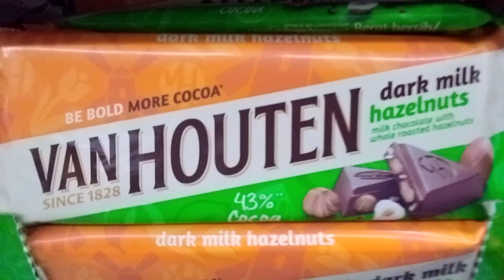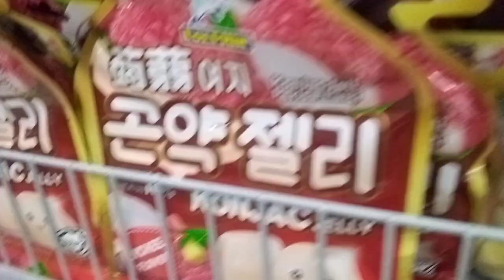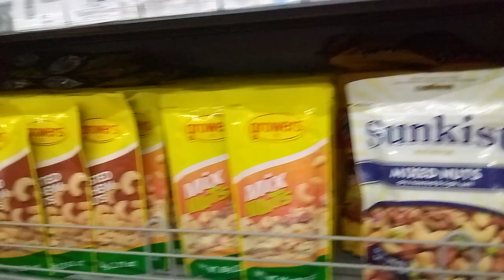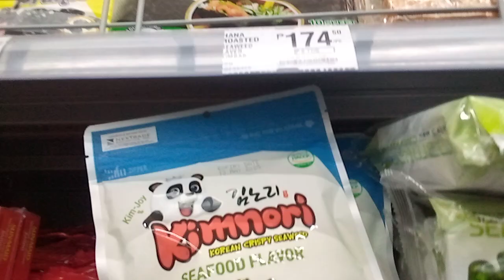Discover a variety of chocolate from different brands .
Chocolate is loved worldwide and have a special place in our hearts and taste buds . Chocolates lovers enjoyed different flavors and brands in all over the world .